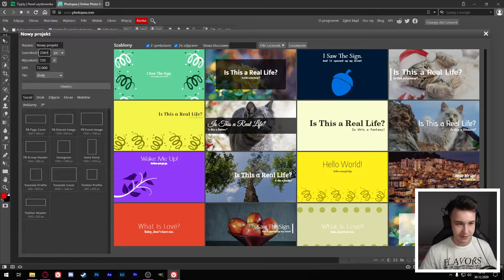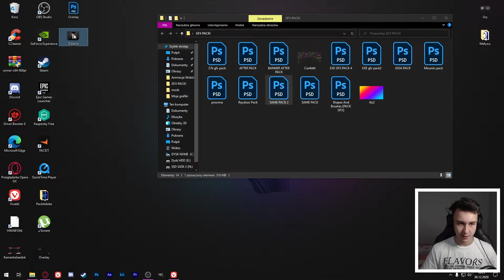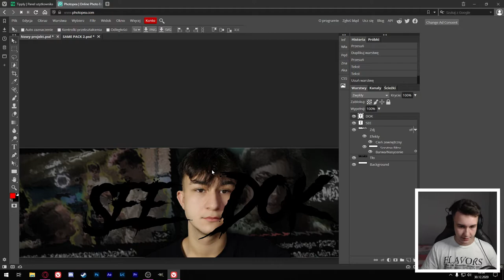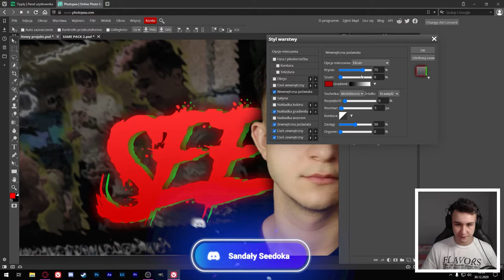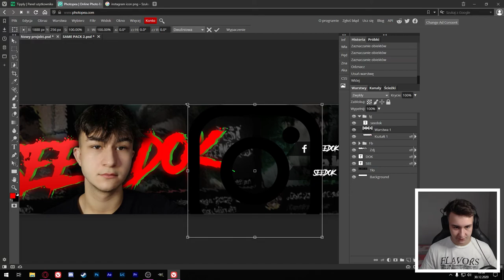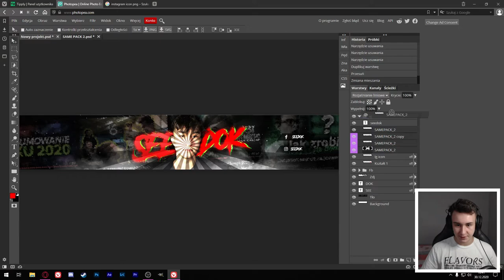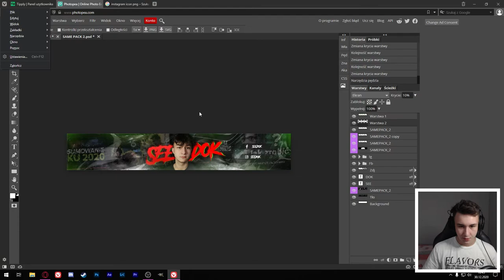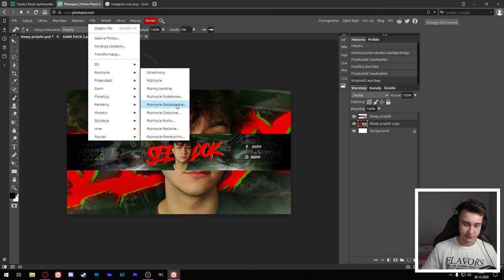BANNER W DARMOWYM PHOTOSHOPIE? - PORADNIK PHOTOPEA 2021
🔴Cześć, Jestem Seedok! :) Sprawdź info niżej ⚠️
Damy rade 2+1 łapek w górę? 🎉

W dzisiejszym filmie banner w Photopea 🎉

🚀 • Banner: Praca Własna

💵 • Miniaturka: 5 zł

💵 • Overlay: 10 zł

💵 • Banner + Awatar + Overlay: 25 zł

💵 • Przejście Podstawowe: 10 zł

2. Zostawić łapkę w górę pod live.
3. Napisać hasło do losowania, które podam.